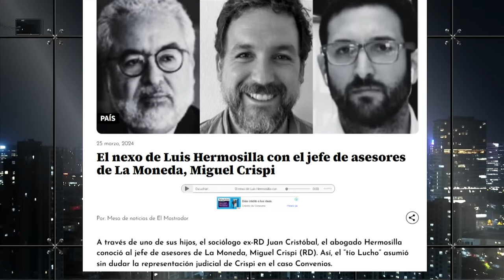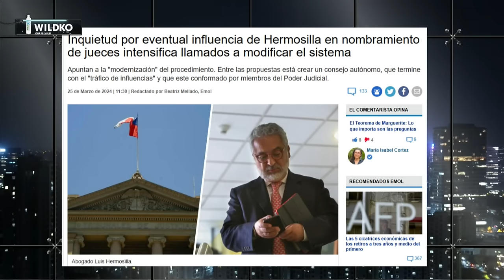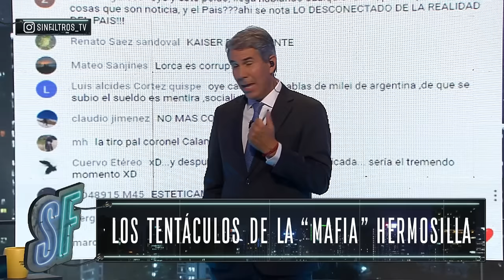¡LO QUIEREN BLINDAR! FISCAL PIDE NO DIVULGAR WHATSAPPS de LUIS HERMOSILLA por CASO COIMAS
¡Alta tensión! 🔥 En el episodio de hoy los panelistas: Francisco Orrego, Bárbara Brito, Cristina Villagómez, Juan Pablo Sanhueza, Gabriel Alemparte, Gustavo Lorca, Guillermo Ramírez y Carlos Insunza analizan y debaten la contingencia. 🇨🇱 Prepárate para un acalorado cruce de ideas.

¿Estás listo/a para un debate con alta tensión? 🥊 Nuestros panelistas desgranan los temas más importantes del día: El fiscal pide no divulgar los whatsapp que están en el teléfono del acusado por caso coimas Luis Hermosilla, el cuál tendría información de personas muy importantes haciendo delito. Los panelistas especulan que están todos involucrados en caso coimas. Todo empezó por unos audios de Luis Hermosilla que lo vinculaban con una serie de delitos.